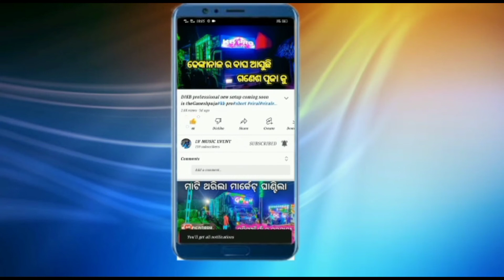Laxmi Puja Bhasani //Dj Green#lvmusicevent